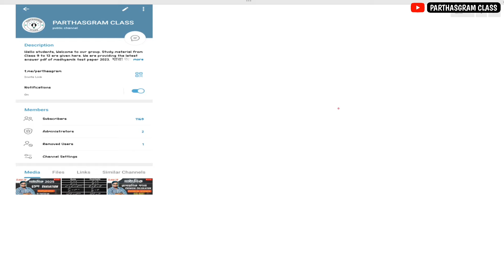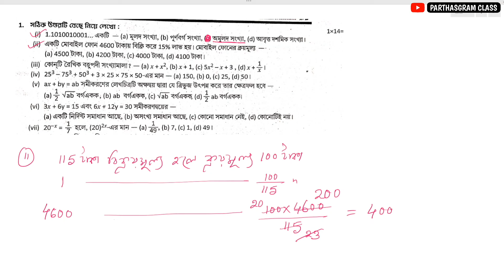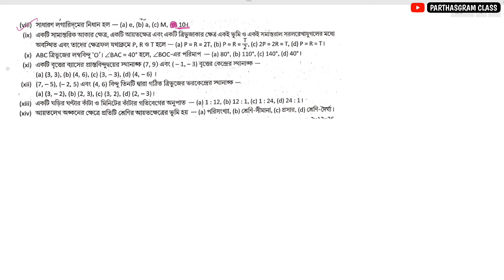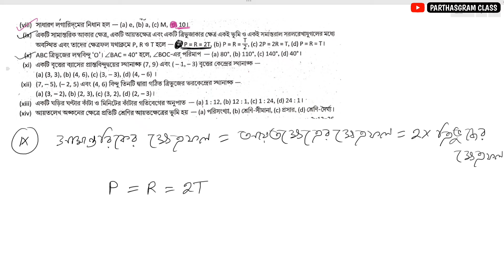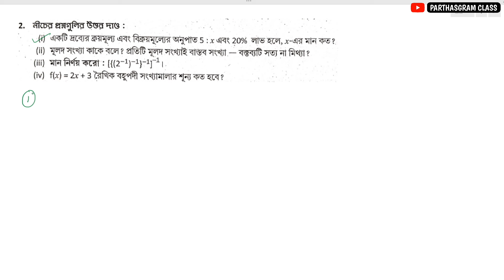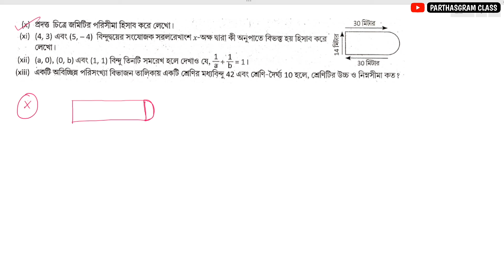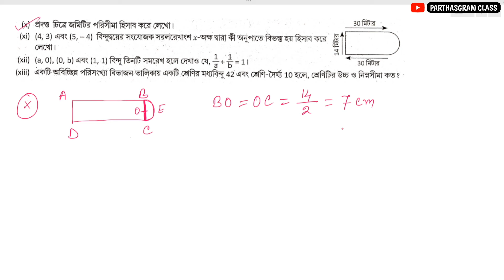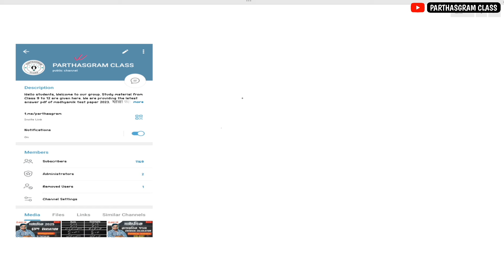Class 9 Prosno Bichitra 2024 || Mathematics || 3rd Unit Test || Model 1 Page 213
About The Video :- Class 9 Prosno Bichitra 2024 || Mathematics || 3rd Unit Test || Model 1 Page 213

  📱 PDF নিতে চাইলে Telegram এ জয়েন করতে হবে |

Prashna bichitra class 9 3rd summative mathematics
Prosno bichitra class 9 math solve
Class 9 prosno bichitra 3rd unit test math
Class 9 prashna bichitra math model 1
Prashna Bichitra  math  Model Set 1
Class 9 Prashna Bichitra 2024 math solution
Prashna Bichitra 2024 Model Set 1
Prasna bichitra 2024 mathematics
prosno bichitra class 9 model 1
Class 9 Prashna Bichitra  Model Paper 1
Proshno Bichitra Class 9 Page 213
Class 9 math Model Paper 1 Page 213
Prashna Bichitra Class 9 3rd summative Page 213
Class 9 Prashna Bichitra Model Question Paper 1 Page 213
Proshna Bichitra 2024 Class IX Page 213 Model 1
Class 9 Prashna Bichitra Page 213
Prosno bichitra 2024 class 9 model paper 1 page 213
class 9 prashna bichitra 3rd unit test model 1
class 9 3rd summative math model 1 page 213
parthasgram class
partha sir